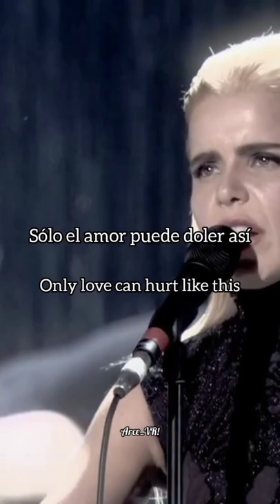Paloma Faith: "Only Love Can Hurt Like This"letralyrics